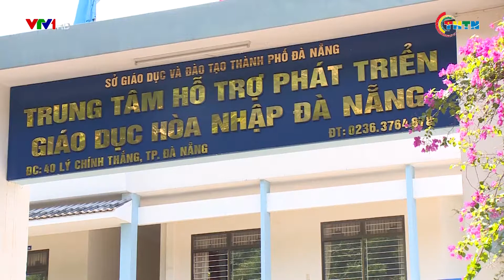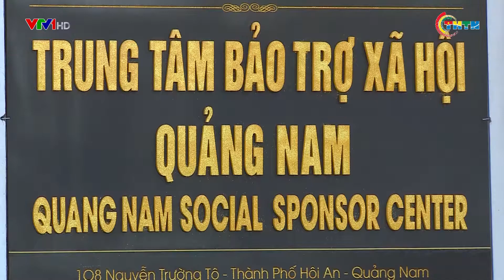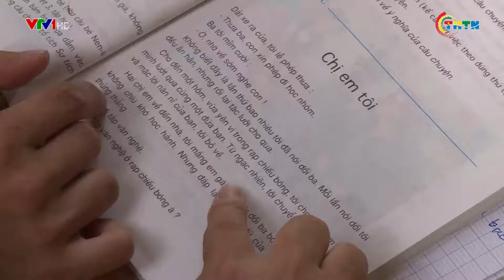PHÁT SÓNG VTV | Công việc đặc biệt của những người thầy | Ngày 5/12/2018